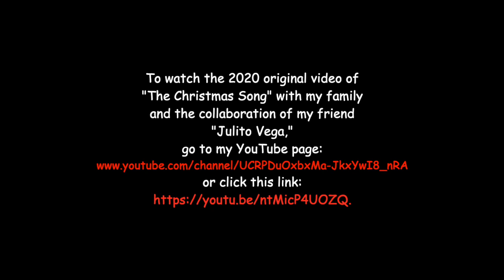Our Family wishes you a Happy Holiday 2024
To enjoy the original video made in 2020 "The Christmas Song" with my family and the collaboration of my good friend Julito Vega, click on the following
"The Christmas Song" composed by Robert Wells & Mel Tormé (1945)